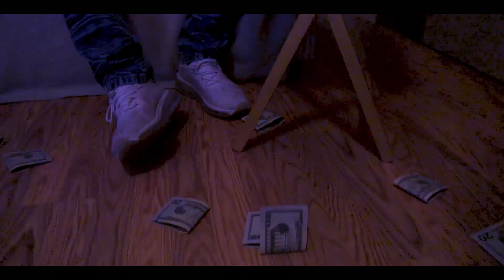Ty DOC - Bounce Out With That Remix